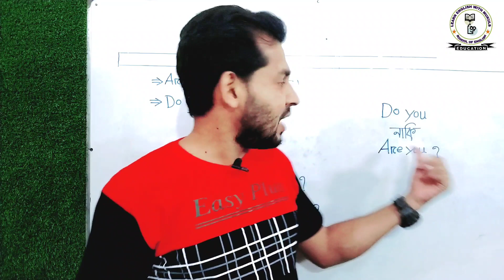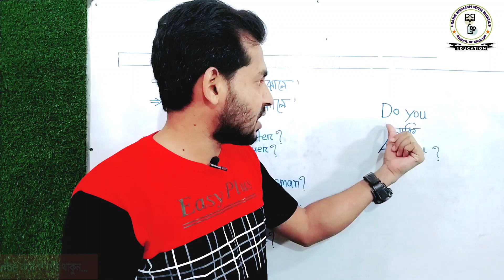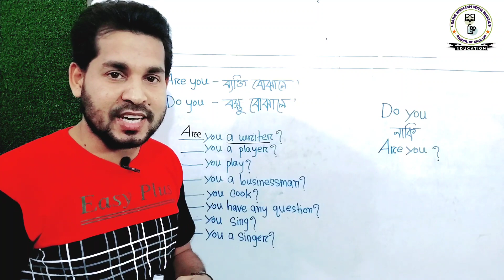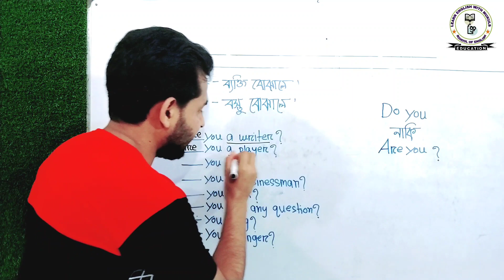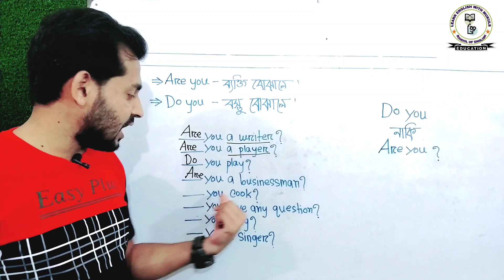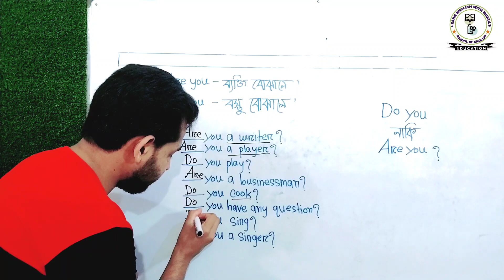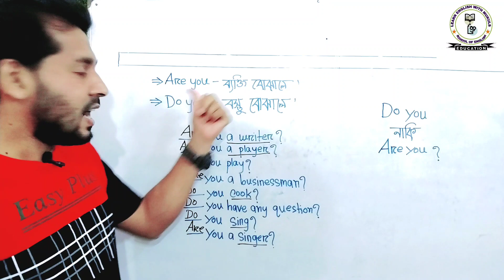ইংরেজি শেখার সহজ কৌশল - do you নাকি are you ? Spoken English with Mukul-Ell Academy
ইংরেজি শেখার সহজ কৌশল - Spoken English with do you & are you. Here is my 30th Spoken English lesson where I have taught how to use Do you and Are you in Spoken English. From this lesson you will come to know when you will use Do you & Are you. Just practise and improve your spoken English. Thank you all.
Thank you again for watching this lesson carefully.
MUKUL HOSSAIN
CEO